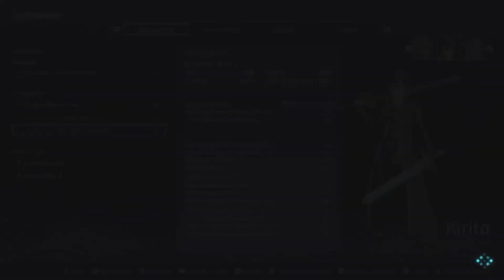SAO Fractured Daydream (Part 2) Gameplay PS5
SAO Fractured Daydream